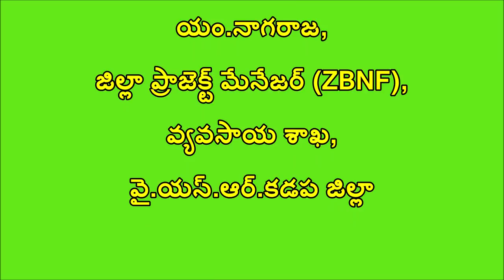ZBNF II Row Water Sowing II Drought Mitigation II Kadapa II A.P.